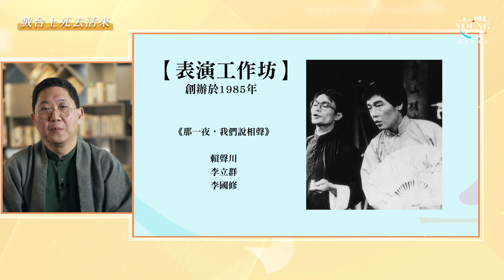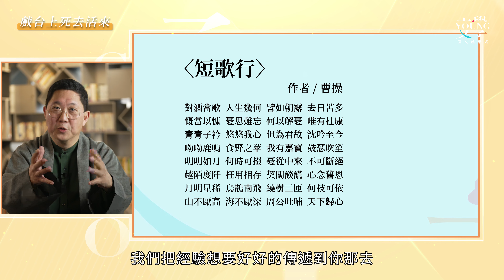馮翊綱 主講-戲台上死去活來〈第6式-笑死大家不償命〉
▍「Young文學—國文起手式」

[ 戲台上死去活來 ]〈第6式-笑死大家不償命〉
馮翊綱 老師主講 / 相聲瓦舍藝術總監

《 第6式重點提示 》
▎喜劇 / 鬧劇 / 悲劇
喜劇comedy  劇中人朝著自己的意志前行，大家看了會喜歡
鬧劇low comedy / farce 意志力比較低 單一性格的卡片人物，目的創造笑料，很熱鬧的戲
悲劇 意志力明顯高於常人，創造出高度的悲愴感或悲壯感。以tragic hero為主角的戲稱tragedy

▎相聲
●二人轉
●獨腳戲
●棟篤笑
●答嘴鼓
●脫口秀
●stand-up comedy
●落語
●漫才

▎〈短歌行〉
作者 / 曹操

對酒當歌  人生幾何  譬如朝露  去日苦多
慨當以慷  憂思難忘  何以解憂  唯有杜康
青青子襟  悠悠我心  但為君故  沈吟至今
呦呦鹿鳴  食野之苹  我有嘉賓  鼓瑟吹笙
明明如月  何時可掇  憂從中來  不可斷絕
越陌度阡  枉用相存  契闊談讌  心念舊恩
月明星稀  烏鵲南飛  繞樹三匝  何枝可依
山不厭高  海不厭深  周公吐哺  天下歸心